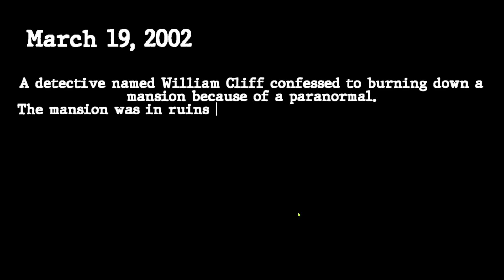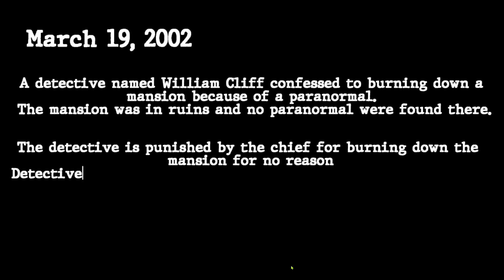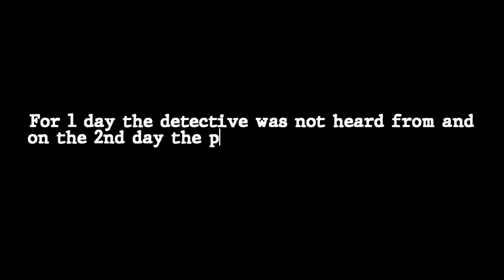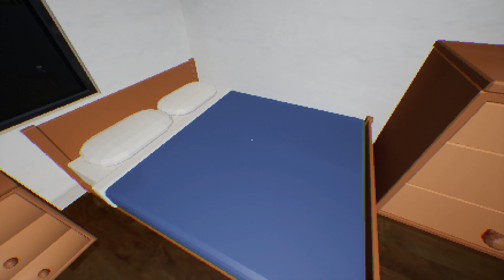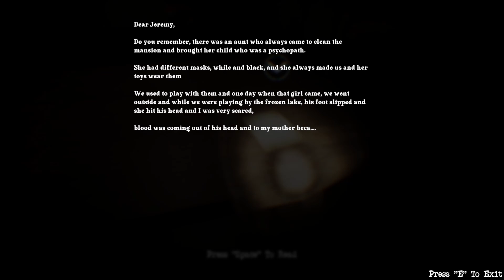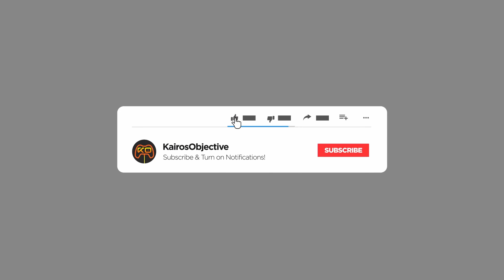We'll Never Get Out | Devil's Trap | PC Gameplay | Let's Try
You will find yourself in the middle of an investigation, you will ask many questions but you will not find the answers.